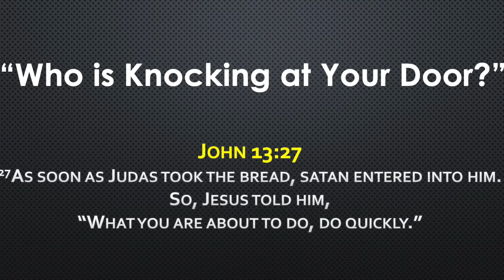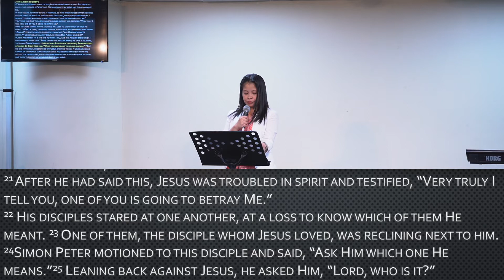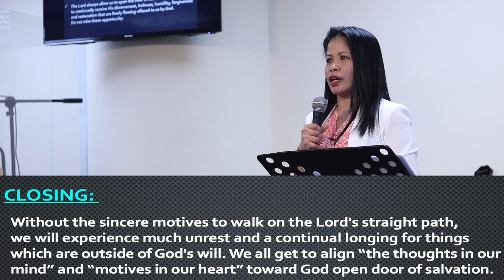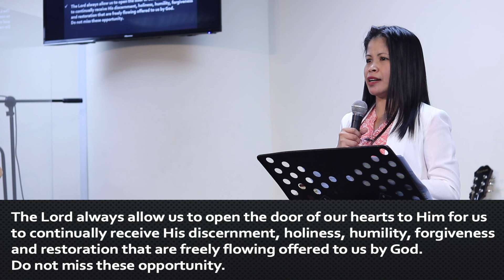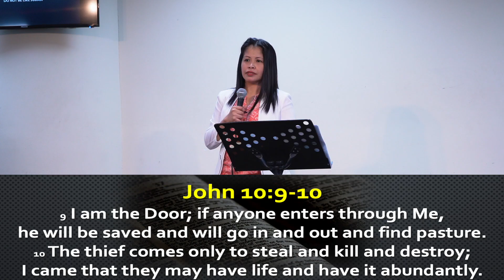Who's Knocking at your Door